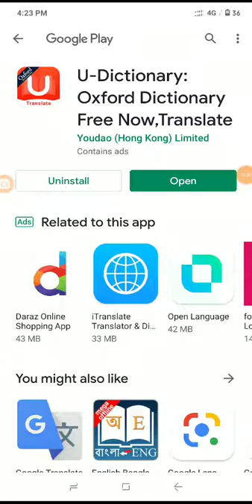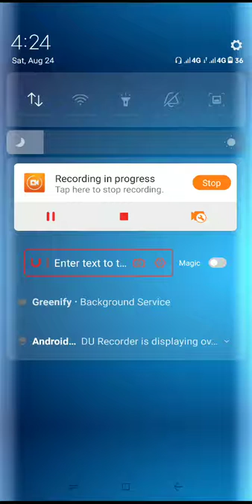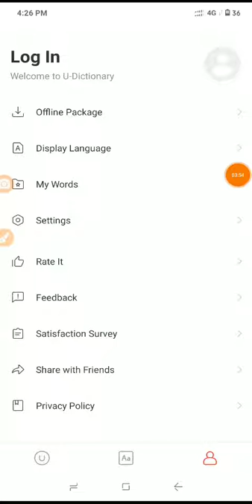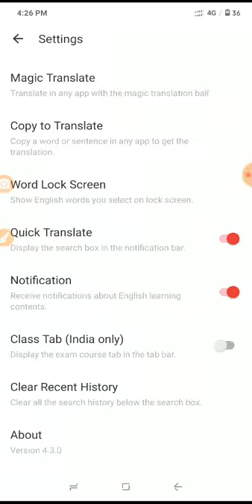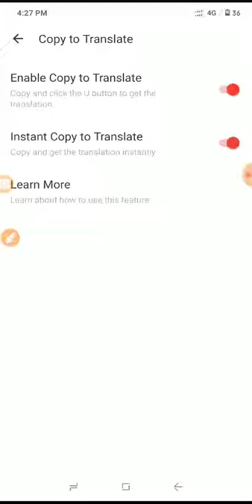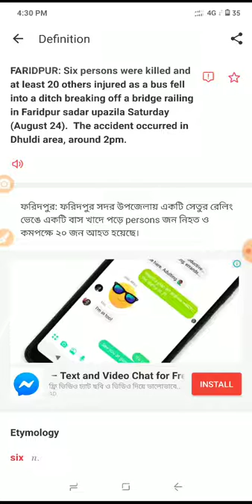লেখা copy করলেই সেটা সাথে সাথে বাংলা হয়ে যাবে। Wow!!! কি দারুন!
এখন ইংলিশ জানা ছাড়াও,সকল ইংলিশ এর মানে বুঝতে পারবেন ১০০% working, মিস করলেই পস্তাবেন.চলুন কথা না বাড়ি কাজে নেমে পড়ি কারন আপনারা টাইটেল দেখেই বুঝতে পেরেছেন,হ্যা বন্ধুরা,আপনারা যদি ইংরেজি না জানেন তবুও fb,imo,whatsapp,vivar, social and যেকোনো জাইগার English লেখাকে বাংলা করতে পারবেন just 1sec /one click, এবার আপনিও হয়ে যাবেন বস।চলুন কি করতে হবে সেগুলো ধাপ আকারে দেখা যাক।
প্রথমেই নিচের এপটি নামিয়ে নিন,Link থেকে আসসালামুয়ালাইকুম সবাই কেমন আছেন ? আসা করি ভালো আছেন । আমরা প্রতিদিন নতুন নতুন প্রজনিয় Tips And Tricks শেয়ার করে থাকি,যা আপনাদের খুব উপকারে আসে।এবং ৮০% পেমেন্ট দেয় শে সকল Earning Site গুলো আপনাদের সাথে শেয়ার করে থাকি,এ নিয়ে আমাদের Facebook গ্রুপে অনেক পেমেন্ট প্রুফ আছে ধন্যবাদ ।সবার আগে নতুন সাইট এবং টিপস ও ট্রিকস পেতে আমাদের এই চ্যানেলটি এখন ই Subscribe করুন